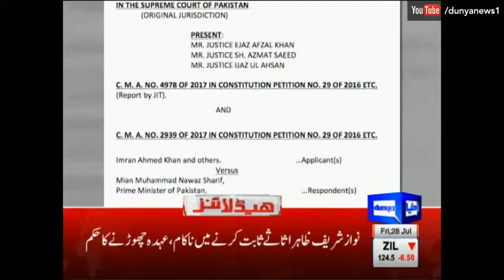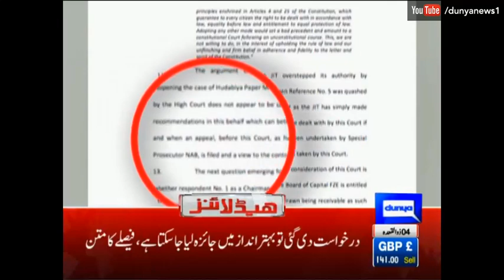Na Insafi Hoi Hamaray Sath - Next PM N-League Sa Ho Ga - Headlines - 6:00 PM - 28 July 2017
/subscription_center?add_user=dunyanews1